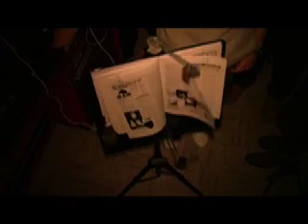Foot-Controlled Page Turner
A foot pedal controlled page turner intended for use with sheet music. Uses an Arduino micro-controller, stepper motor, servo motor and a solenoid.